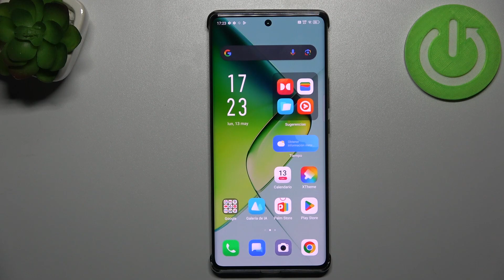Cómo cambiar el idioma en Infinix Note 40 Pro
¿Necesitas cambiar el idioma en tu Infinix Note 40 Pro? En este video, te mostramos cómo ajustar la configuración de idioma de tu dispositivo de manera rápida y sencilla. Sigue nuestros pasos detallados para seleccionar el idioma que prefieras y personalizar tu experiencia con el Infinix Note 40 Pro.

¿Dónde se encuentra la configuración de idioma en Infinix Note 40 Pro?
¿Cómo poner el Infinix Note 40 Pro en español?
¿Puedo cambiar el idioma del teclado en Infinix Note 40 Pro?
¿Cómo ajustar el idioma del sistema en Infinix Note 40 Pro?